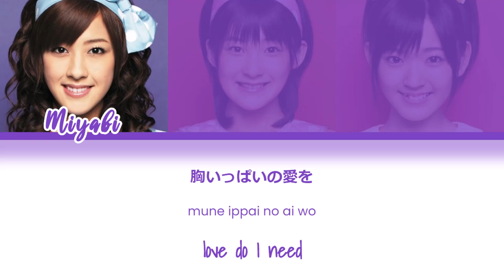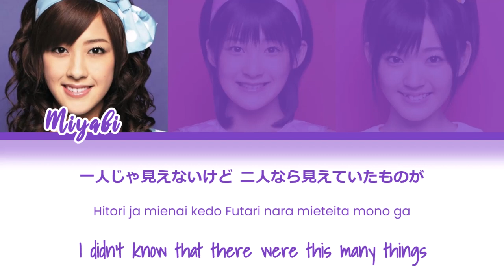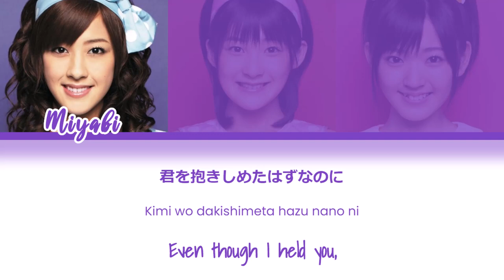Buono! - Rottara Rottara (ロッタラ ロッタラ) Lyrics (Color Coded JPN/ROM/ENG)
maybe by the year 2023 (if we're still alive) i will have every buono! single uploaded,,,,

Buono!
Rottara Rottara / ロッタラ ロッタラ / Lotta Love Lotta Love
Anime: Shugo Chara! / しゅごキャラ!
Released: 2008
Buono!「ロッタラ ロッタラ」 Color Coded 日本語歌詞/英語字幕